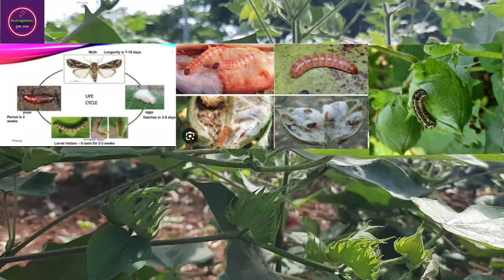పంటను ఆశించి నష్టపరిచే గులాబీ రంగు పురుగు,కాయ తొలుచు పురుగుల నివారణకు టాప్ 5 మందులుcotton